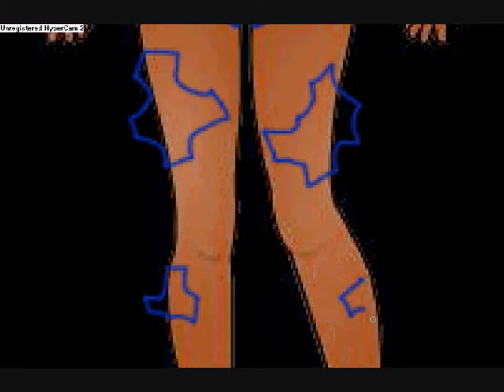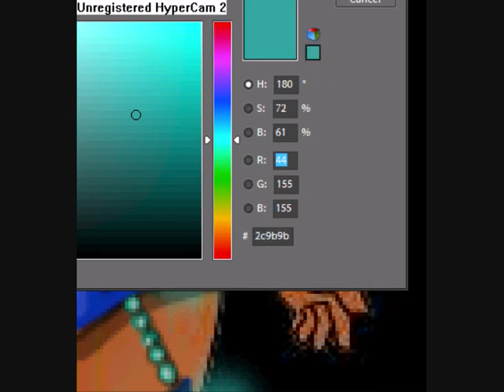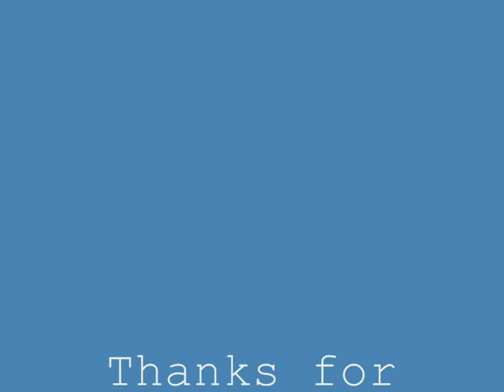??? Zwinky Design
Not sure what this one's about, suppose its just to have something new up.  Having problems with the software atm.